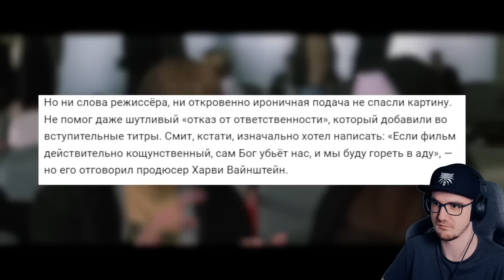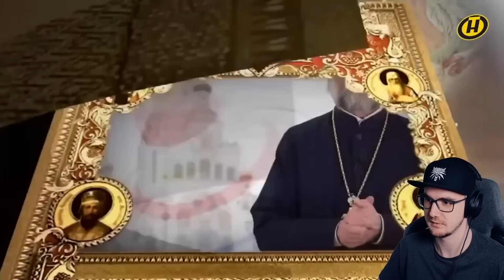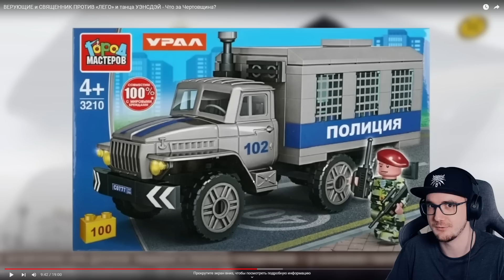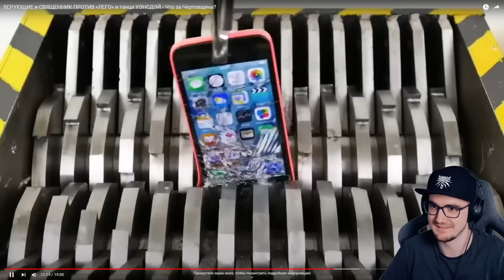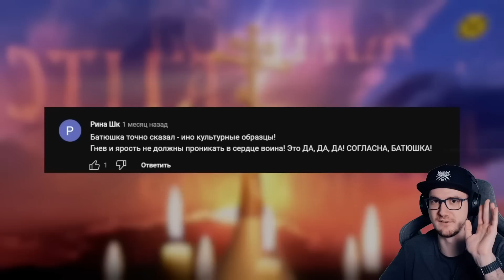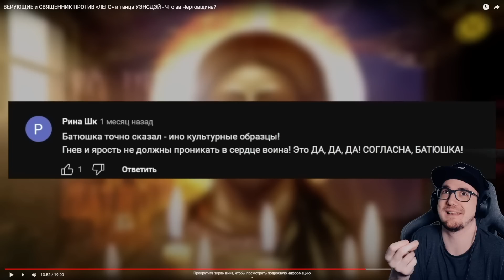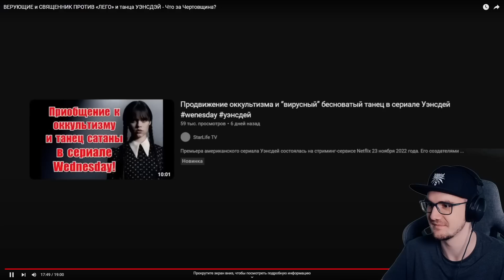ВЕРУЮЩИЕ и СВЯЩЕННИК ПРОТИВ «ЛЕГО» и танца УЭНСДЭЙ - Что за Чертовщина? ► Уголок Акра | Реакция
. ВЕРУЮЩИЕ и СВЯЩЕННИК ПРОТИВ «ЛЕГО» и танца УЭНСДЭЙ - Что за Чертовщина? ► Уголок Акра